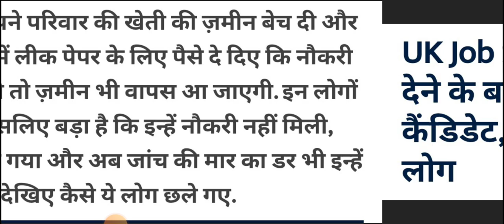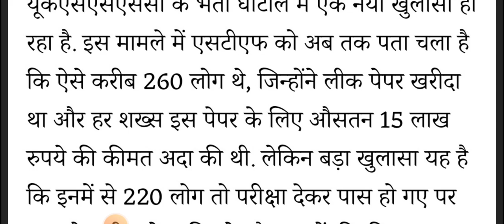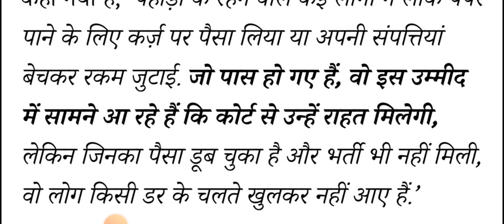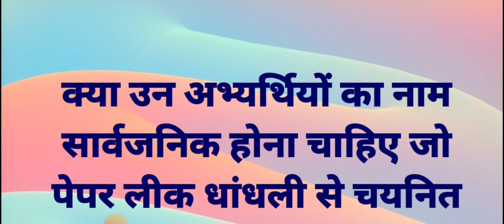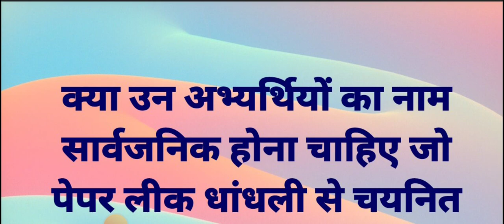क्या कारण है की पैसे देने वालों का नाम सार्वजनिक नहीं हो रहा है।। VDO VPDO SCAM